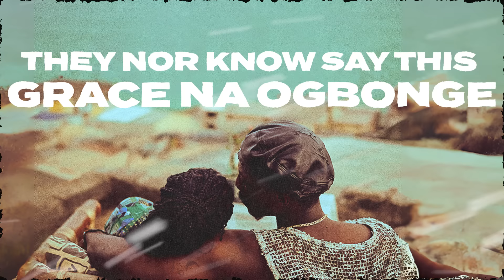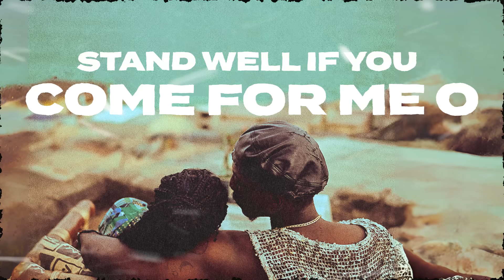Tiwa Savage, Black Sherif, Young Jonn - Kilimanjaro (Official Lyric Video)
Listen to the Original Motion Picture Soundtrack “Water & Garri". Out Now!